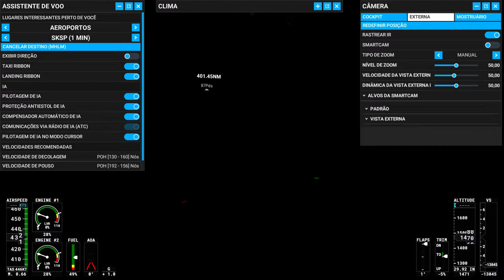Mais do Furacão com avião de caça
Furacão com avião de caça- Microsoft Flight Simulator 2020